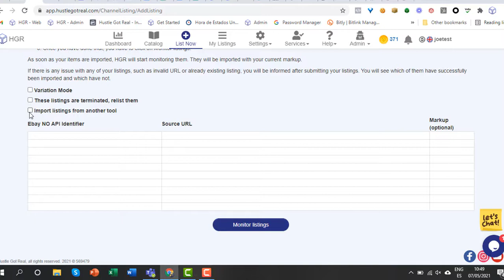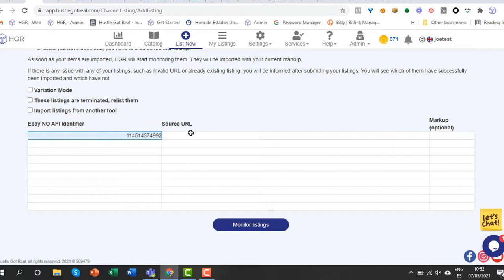How to Import your Existing Listings into HGR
Check this short tutorial if you want to import your existing eBay listings. If you are switching from another software, you can also learn how to import all your listings into HGR.